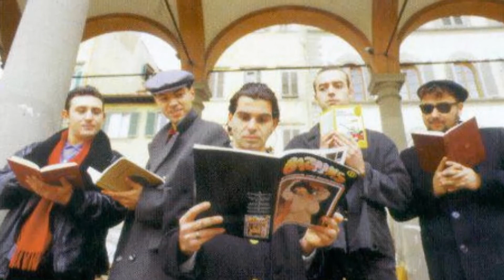Litfiba - Paname - Live Milano 1989 - Castello Sforzesco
Paname dei Litfiba live al Castello Sforzesco di Milano nel 1989 05/07/1989

Formazione:
Antonio Aiazzi: Tastiere
Gianni Maroccolo: Basso
Ghigo Renzulli: Chitarre
Ringo De Palma: Batteria
Pierò Pelù: Voce